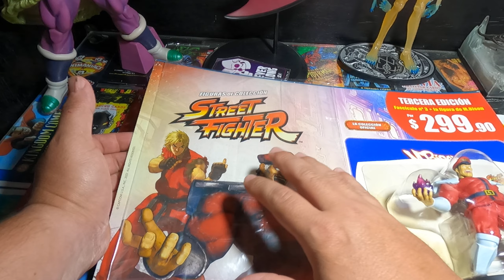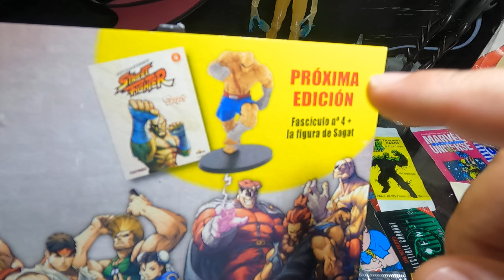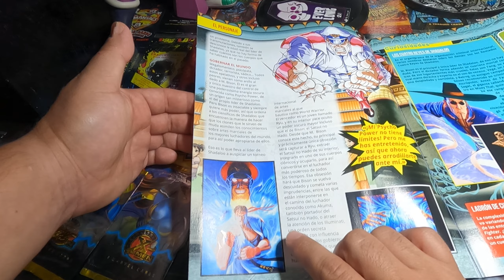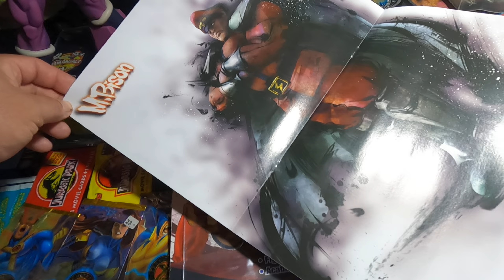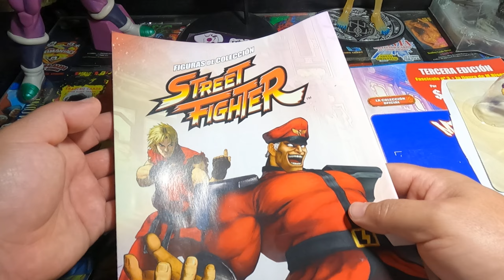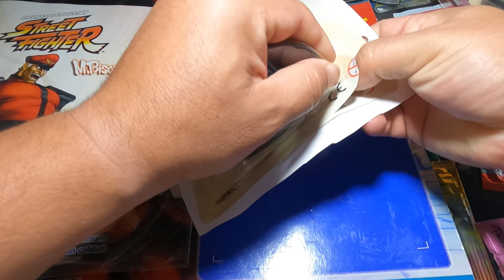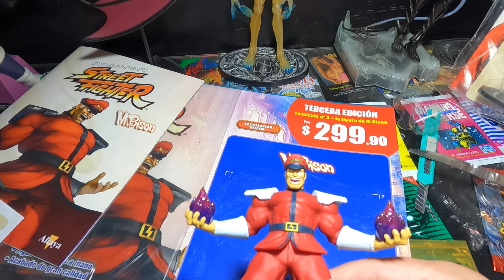👊✊ 3ra entrega STREET FIGHTER M.BISON Colecciones Planeta DeAgostini 🤛🤜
Este fasciculo salio el 24 de octubre, y el 25 y 26 lo recibieron los puestos de revistas, sanborns,  entre otros lugares. Valor 300 MXN, y este sera el precio estandar para todos los siguientes fasciculos. Coleccionalos plus ultra.
Wiki Sensei nos dice lo siguiente:
M. Bison, conocido en Japón como Vega (ベガ, Bega?) es el principal antagonista en la mayoría de videojuegos de la saga de Street Fighter y uno de los más conocidos de los videojuegos en general. Se desconocen datos específicos de Bison, aunque se sabe que es el creador de la organización criminal Shadaloo. Aunque su organización se encuentra ubicada en Tailandia, durante mucho tiempo se pensó que Bison tenía nacionalidad tailandesa, pero nunca hubo confirmación por parte de Capcom. En Street Fighter IV se volvió a ocultar su nacionalidad. Sin embargo, se dice que cayó ante Guile y Charlie (Nash), llevándose consigo a este último.
M.Bison es el líder de una organización llamada Shadaloo, es una organización criminal-terrorista en la que consiste en traficar armas y drogas en el mundo. Sin embargo, el objetivo real de Bison es incrementar su potencial dentro de Shadaloo. Bison decide recorrer el mundo buscando a luchadores poderosos para formar un ejército imparable. Sagat fue el primer luchador que decide servirlo a él a cambio de saciar su venganza contra Ryu ya que este lo humilló en el primer torneo Street Fighter luego se uniría Vega y finalmente Balrog.